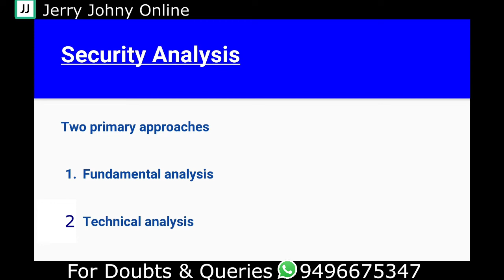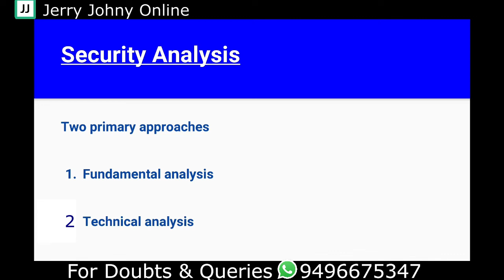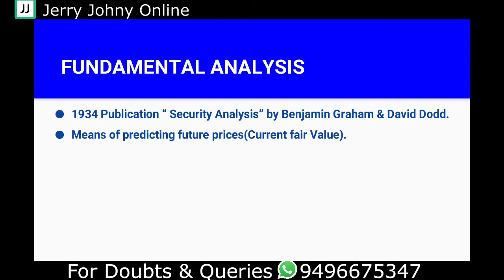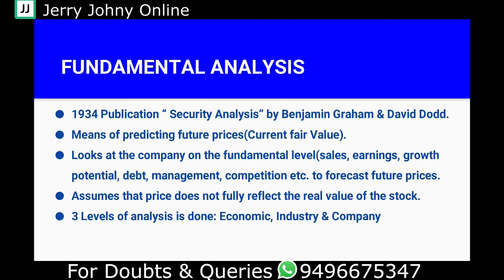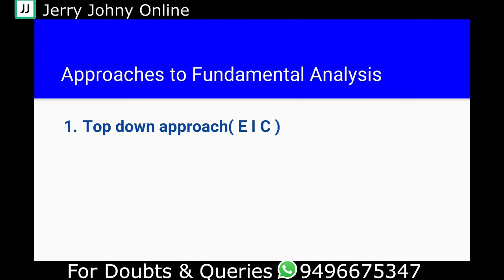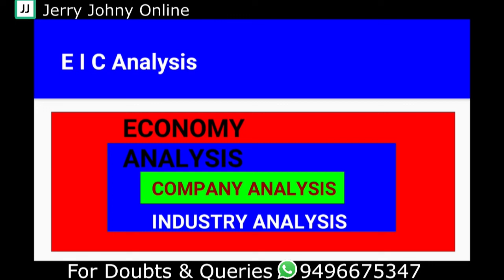Security Analysis (Intro): Class 49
P/EthroughDCF
P/E
P/Emultiplier
P/Eratio